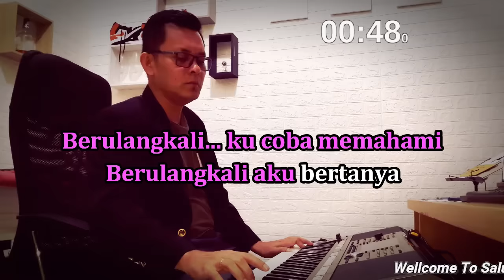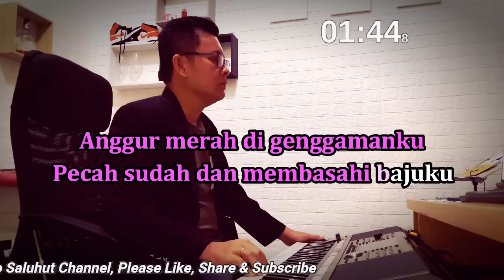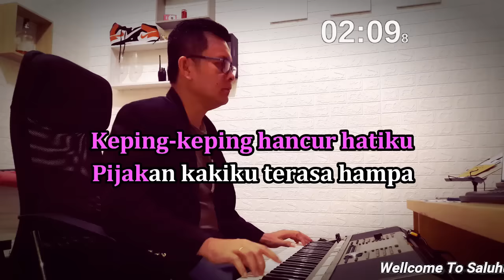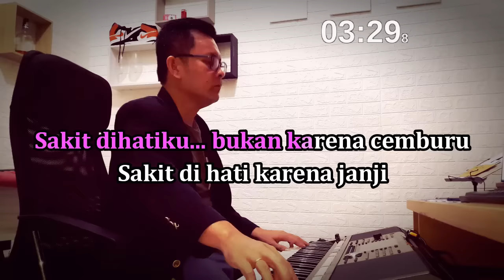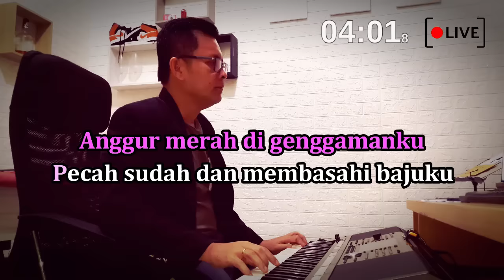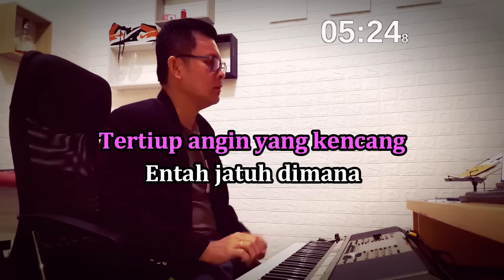ANGGUR MERAH 2 ll KARAOKE NOSTALGIA ll CIPT LOELA DRAKEL ll NADA PRIA G=DO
Judul : Anggur Merah 2

Lirik :
Berulangkali ku coba memahami..
Berulangkali aku bertanya..
Haruskah diriku selalu..Menderita..

Sakit dihatiku bukan karena cemburu..
Sakit di hati karena janji..
Sia-sia sudah diriku menanti disini..

Anggur merah di genggamanku..
Pecah sudah dan membasahi bajuku..
Inikah ibarat dirimu..
Telah diambil orang..

Keping-keping hancur hatiku..
Pijakan kakiku terasa hampa..
Kemana lagi harus melangkah..
Ooo...Sayang.

Bagaikan layang-layang..
Putus benangnya..Ho..ooo..
Tertiup angin yang kencang..
Entah jatuh dimana